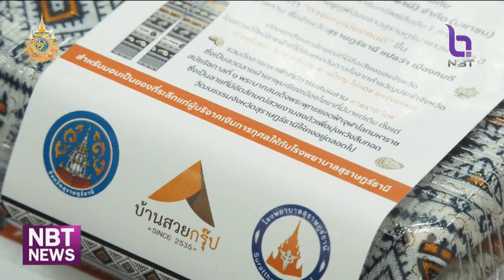รพ.สุราษฎร์ฯ รับมอบ “กางเกงเมืองคนดี” Soft Power ข่าวค่ำ วันที่ 5 ตุลาคม 2567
ไปดูเรื่องราวดีๆ ที่เกิดขึ้นในจังหวัดสุราษฎร์ธานี กันบ้าง  โรงพยาบาลสุราษฎร์ธานี รับมอบ “กางเกงเมืองคนดี” จำนวน 500 ตัว จาก บริษัท บ้านสวยกรุ๊ป (สุราษฎร์ธานี) จำกัด (มหาชน)  เพื่อนำไปมอบให้กับผู้ให้การสนับสนุนโรงพยาบาล